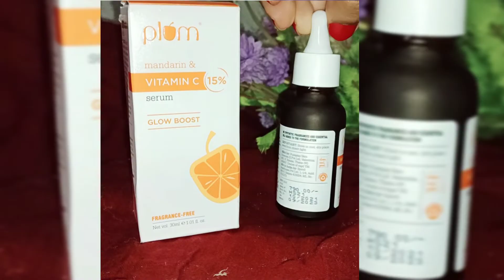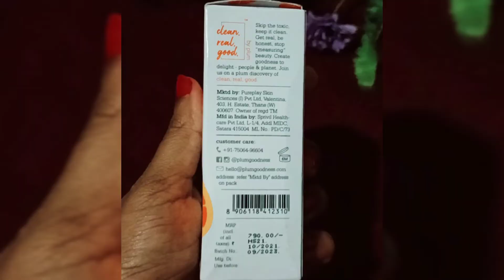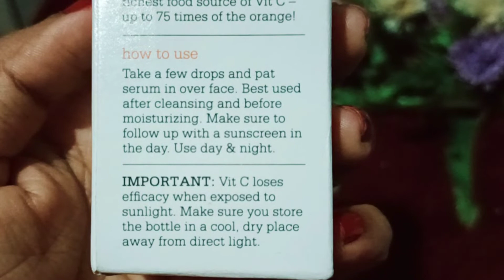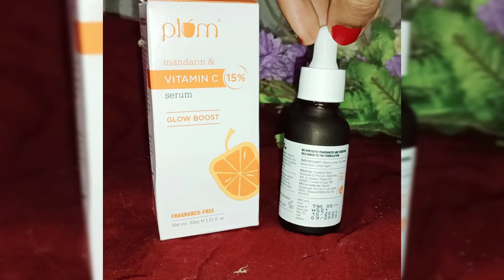Plum Vitamin C 15% SERUM for Pigmentation,Dark-spots,Dullskin& Tanning!!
@Dream Beauty Gloss@Rijuma Ahmed ❤️